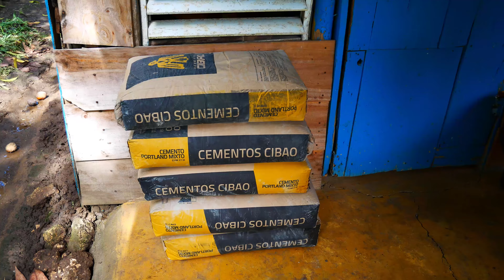El Ingeniero Grullon le envio el cemento para la Cocina de Fela, La vida del campo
Los Americanos de Sosua van a desayunar donde Juan Jose cerdo asado en la entrada del Resbalos de Sabaneta de Yasica
El Ingeniero Grullon le envio el cemento para la Cocina de Fela, La vida del campo es saludable